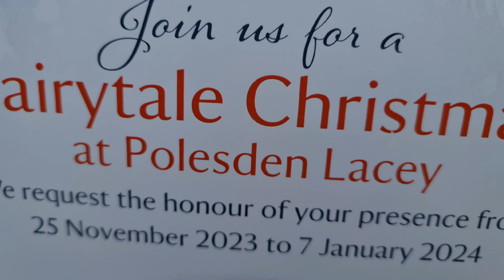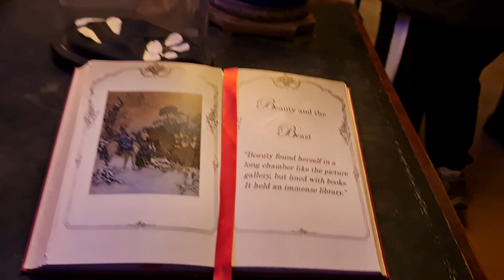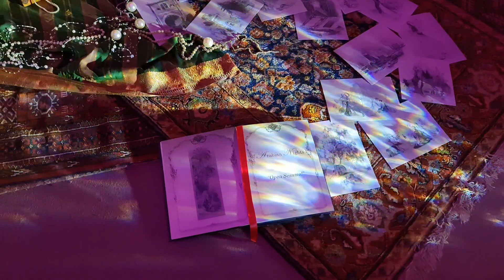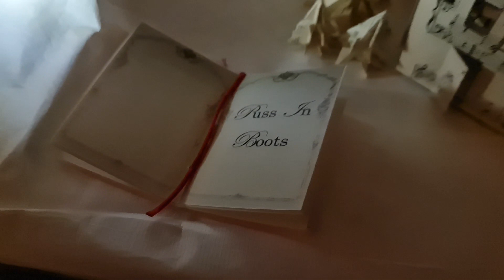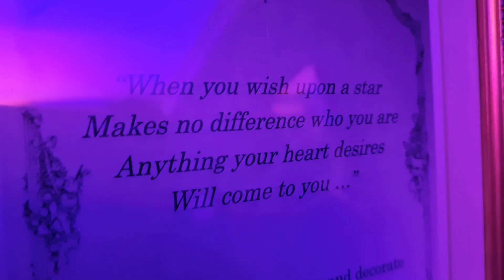A Fairytale Christmas at Polesden Lacey, Magical Peter Pan, ,Cinderella, Sleeping Beauty walkthrough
A Delightful Fairytale Walkthrough the historic house at Polesdon Lacey